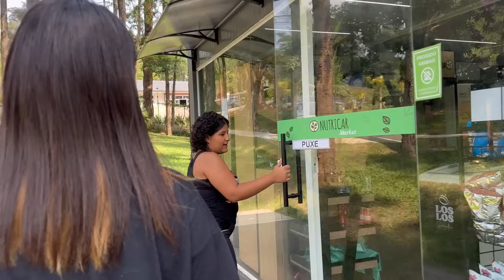Um dia TODO com as MINHAS sobrinhas de FÉRIAS na NOSSA casa NOVA: testando aparelhos - Família da Rê